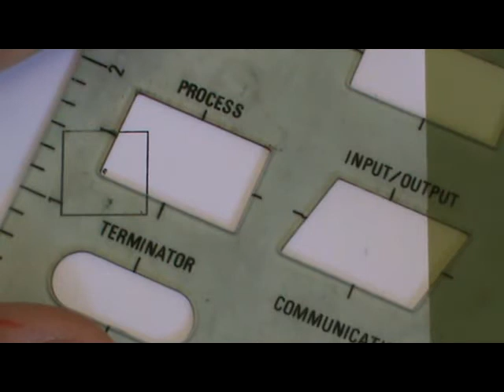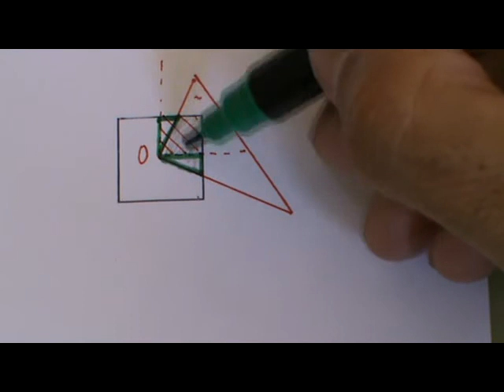Área de intersección de cuadrado y triángulo rectángulo